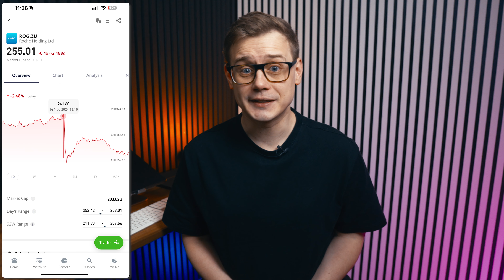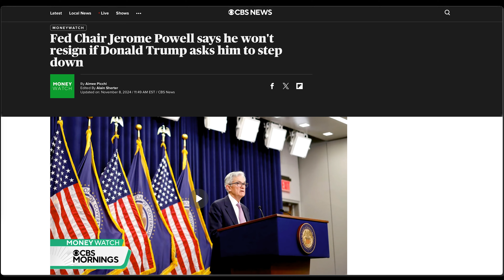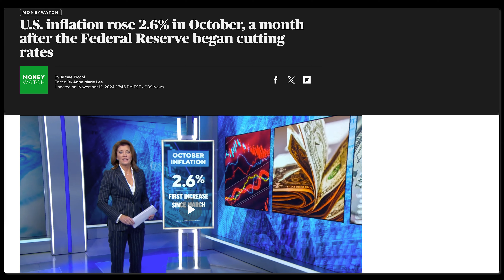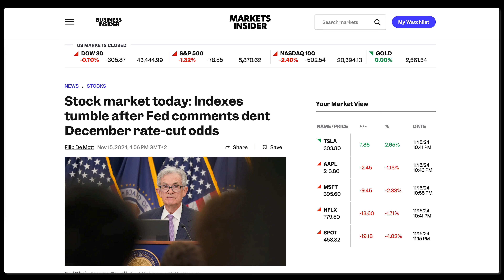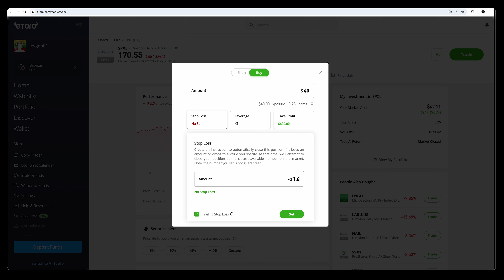🤯 JAV SMŪGIAI Investuotojams. ⚖️Palūkanų mažinimas. 📈Bazinis spekuliavimas - asmeniniai rezultatai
- Registracijos Gidas. Investavimas be komisinių mokesčių; Investaviams nuo 10$; Nemokamas automatinis investavimas kopijuojant geriausius invstuotojus; Nemokama investavimo akademija ir daugiau.
"eToro" yra daugiaturtė socialinio investavimo platforma. Jūsų investicijų vertė gali didėti ir mažėti. Investuojant rizikuojama turtu. Edukacinio turinio rėmėjas ir registracijos nuoroda

Šiame epizode aptariami JAV politinių pasikeitimų padariniai sveikatos priežiūros ir farmacijos kompanijų akcijų kainoms tiek JAV, tiek Europoje. Robertas Franci Kennedy jaunesnysis paskyrimas į sveikatos ministrus sukėlė didelių farmacijos įmonių akcijų kritimą. Apžvelgiami investuotojų lūkesčiai dėl JAV ekonomikos ir palūkanų normų, naudotojų praktinis vadovas kaip investuoti į trigubo sverto S&P 500 ETF'ą su „Trailing Stop Loss“ funkcija. Dalinamasi asmenine spekuliacijos patirtimi ir pamokomis, kurios gali būti naudingos kiekvienam investuotojui. Investavimas susijęs su rizika. Praeities prognozės ir rezultatai negarantuoja ateities rezultatų. Įrašę minimą informacija apie kompanijų pavadinimus ir investicijas yra informacinio pobūdžio ir nėra investavimo rekomendacija. Pateikiama informacija ateityje gali tapti netiksli.

00:00 Rinkos reakcija į naują sveikatos apsaugos ministrą
00:37 Investavimo į farmaciją galimybės
01:33 Jerome'o Powello pareiškimų poveikis
03:05 Asmeninės investavimo pamokos
04:28 Investavimas į 3X S&P 500 ETF
06:15 Išvada ir papildomi ištekliai

Atsakomybės apribojimas:
Šis vaizdo įrašas yra skirtas tik informaciniams tikslams ir neturėtų būti laikomas finansiniu patarimu. Investavimas į vertybinius popierius ir kitus finansinius instrumentus visada susijęs su kapitalo praradimo rizika. Prieš priimdami investicinius sprendimus, pasitarkite su kvalifikuotu finansų patarėju. Šiame vaizdo įraše reklamuojama „eToro“ paslauga. Atkreipkite dėmesį, kad už šios paslaugos reklamavimą galiu gauti nedidelį partnerystės mokestį. Daugiau informacijos apie rizikas ir sąlygas rasite „eToro" oficialioje svetainėje arba kreiptis tiesiogiai:
eToro (Europe) Ltd. 4 Profiti Ilia Street Kanika International Business Center (KIBC) 7th Floor, Germasogeia 4046, Limassol, Cyprus.
Vaizdo įrašas yra tikslus nuo paskelbimo datos, bet ateityje gali būti netikslus.
Bet kokią nuomonė ir/ar idėja, išreikšta šiame Youtube kanale, neturėtų būti traktuojama kaip paskatinimas atlikti tam tikrą investiciją ar laikytis tam tikros strategijos. Išreikštos nuomonės yra pagrįstos informacija, kuri laikoma patikima, tačiau šis Youtube kanalas negarantuoja jos išsamumo ar tikslumo, todėl juo neturėtų būti remiamasi priimant finansinius sprendimus.
Šis Youtube kanalas neprivalo atnaujinti ar taisyti jokios šiuose vaizdo įrašuose pateiktos informacijos.